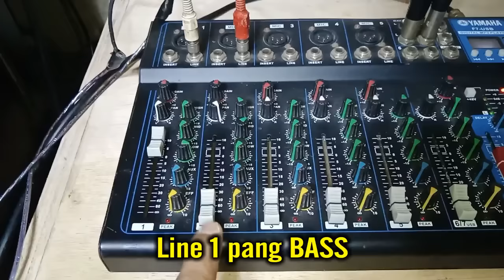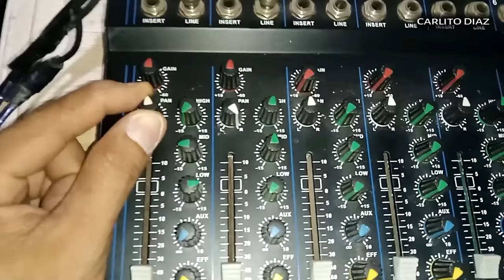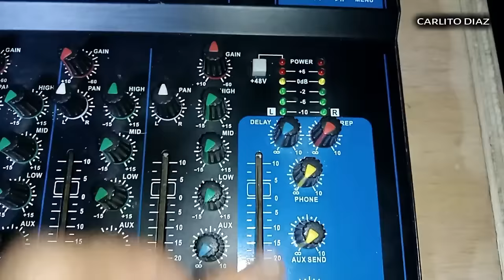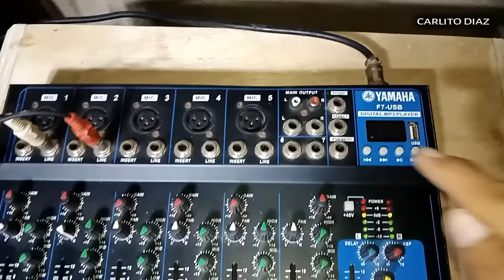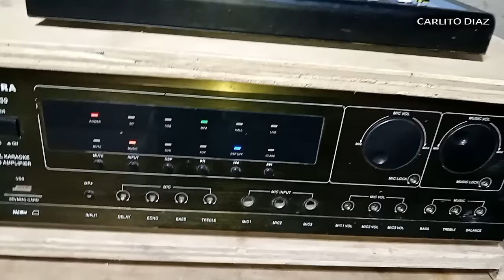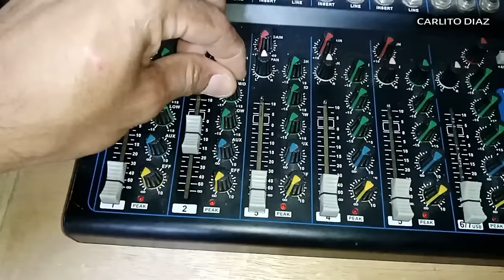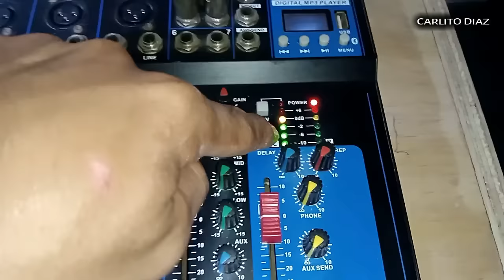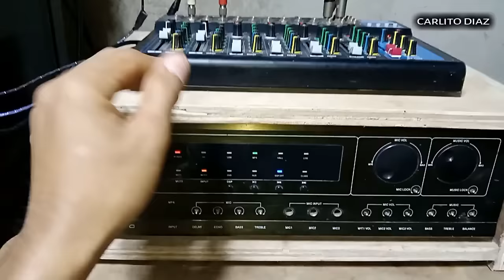GAWIN MO ito sa MIXER mo, Separate BASS at Vocal FREQUAENCY OUTPUT | iwas Sunog SPEAKER at TWEETER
Hello guys sa videong ito ituturo natin kung
Paano Separate BASS at Vocal FREQUAENCY OUTPUT | iwas Sunog SPEAKER at TWEETER

How to separate LOW and Midghigh using Mixer and Amplifier
Basic SOund Setup 2022
Mixer to Amplifier

YAMAHA MIXER F7 CHANNEL
SAKURA AV-739 AMPLIFIER